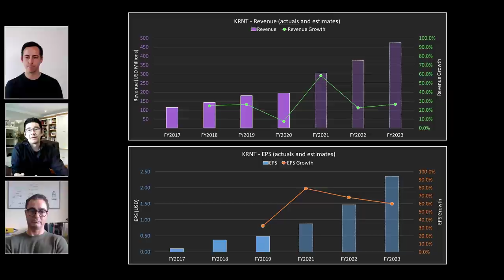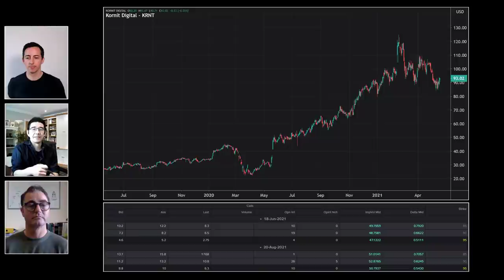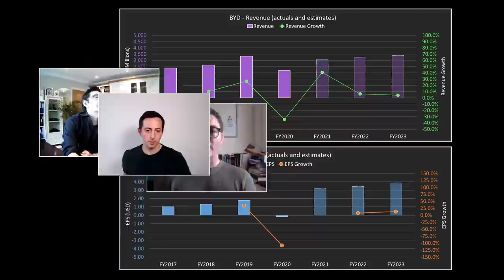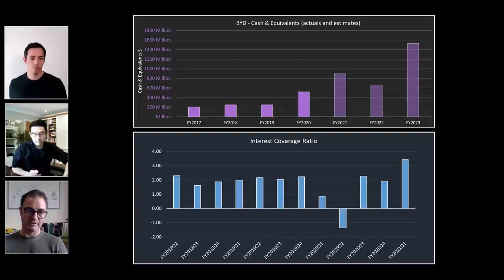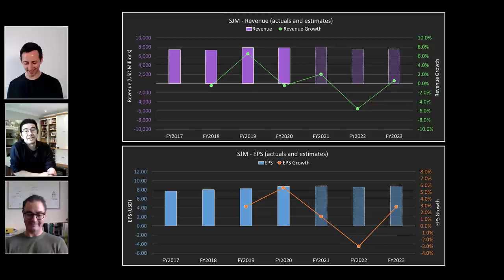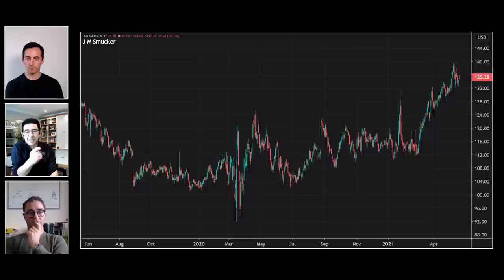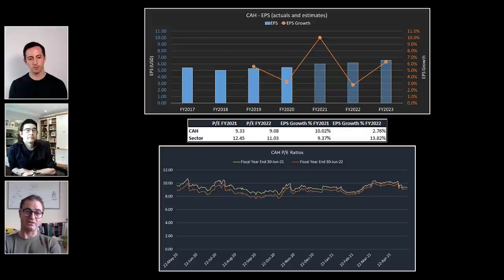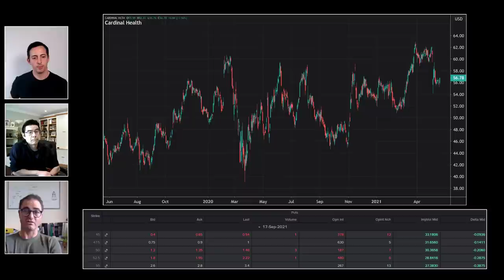WOYM Ep65 Printing 3D Money!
On this episode of What’s On Your Mind? WOYM - ITPM Mentors Edward Shek & Jason McDonald have a laid back discussion on what they think matters right now in the financial markets when making trading and portfolio management decisions. We will be releasing new episodes every two weeks. Enjoy the show!

Episode 65 of What's On Your Mind? WOYM "Printing 3D Money!" with Edward Shek & Jason McDonald || Filmed 19/05/2021, Uploaded 21/05/2021